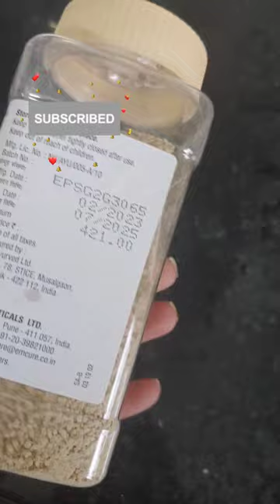How to improve breast milk supply for new mom's /best way to improve breast milk for new mom#shorts